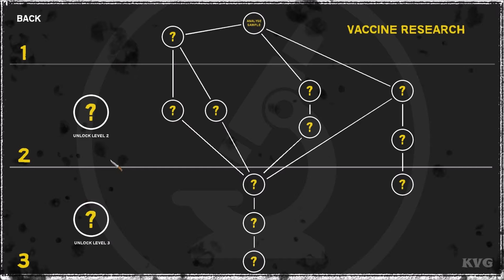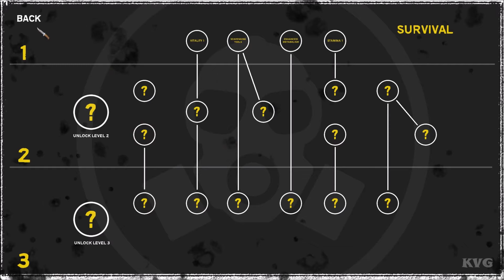Invasion 2037 Gameplay (PC HD) [1080p60FPS]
PC Specs:
CPU: Intel Kaby Lake, Core i7 7700K 4.20GHz
Motherboard: MSI Z270 GAMING PRO
Memory: Corsair Vengeance LPX Black 32GB DDR4
HDD: WD Black 4TB SATA-III 7200RPM 128MB
Graphics card: MSI GeForce GTX 1080 GAMING X 8GB DDR5X 256-bit
Case: NZXT Noctis 450 Black
Operating System: Windows 10
Monitor: ASUS VN247H-P 23.6

Game Information:
Become a survival scientist in a savage post-apocalyptic world where aliens have the control of the world and find a cure, manage your shelter and fight to survive